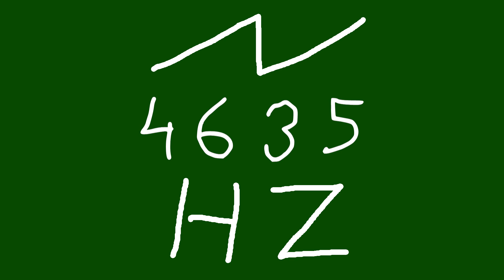4635 hz saw